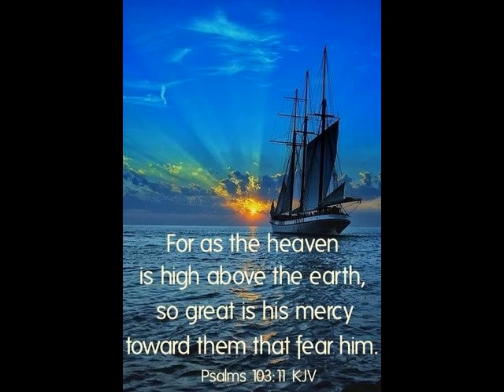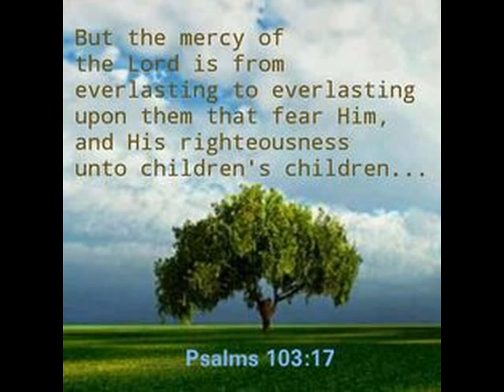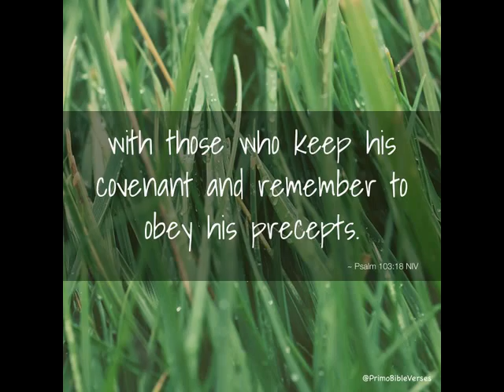Psalm 103:11-18 (in Hebrew)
Melody is based on "Time in a Bottle" by Jim Croce
Thanks again to Dan Knudsen for his recording assistance.